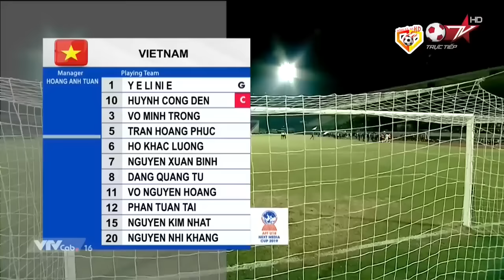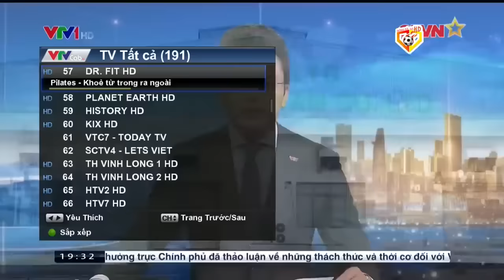🔴U18 VIỆT NAM - U18 THÁI LAN | GIẢI BÓNG ĐÁ U18 ĐÔNG NAM Á | DUYÊN NỢ KHÓ ĐÒI